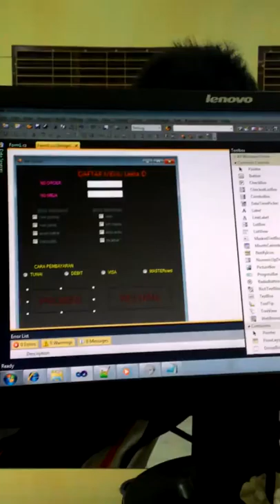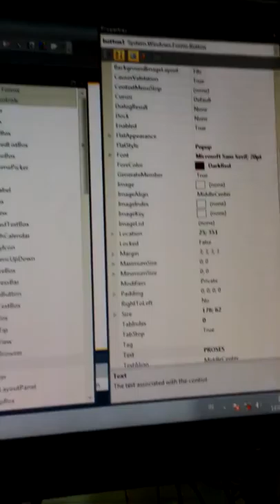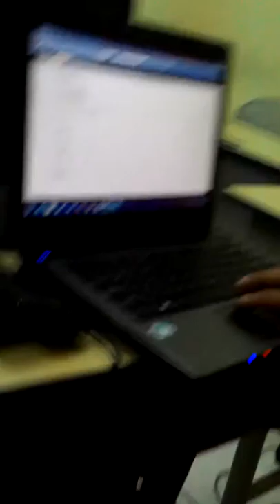AKB/AKN Blitar 1TI3 2015 Visual Studio | akademi komunitas negeri blitar ¦ 🎥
Pak Armais [dosen MK Pemrograman Visual menggunakan program Visual Studio]
thos video on YT:
i separate them to make it easy for me.
. edit gears:
- ASUS VivoBook Pro 15 N580

-OPPO A39
RAM 3GB
Storage 32GB
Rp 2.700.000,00